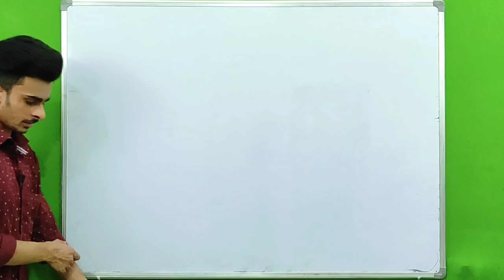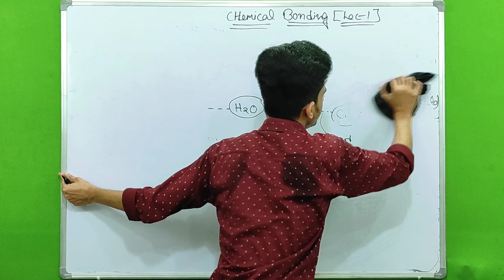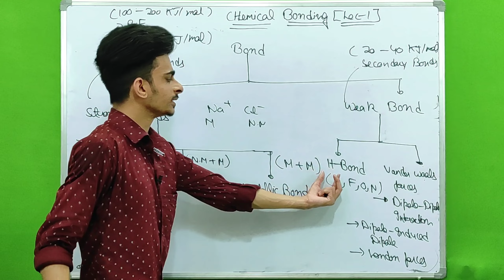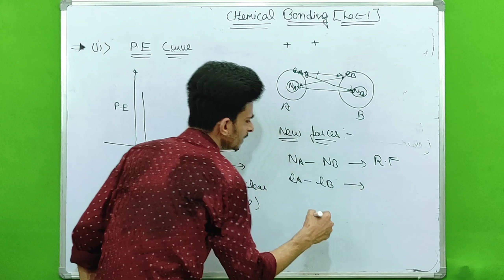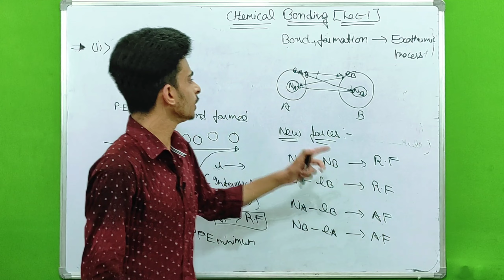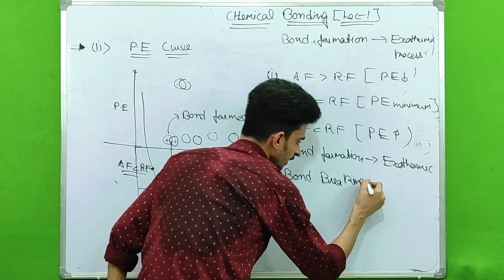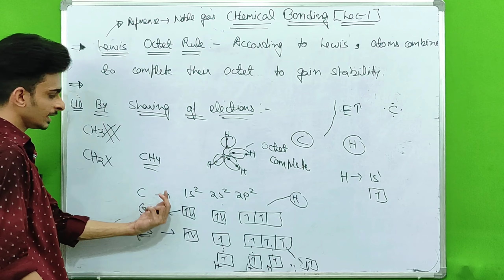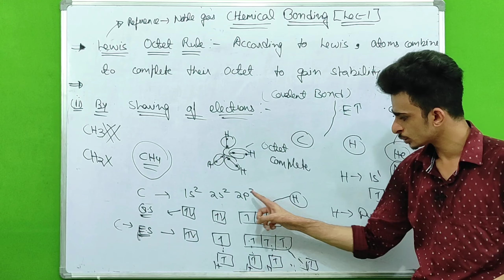Chemical Bonding 01 | Cause of Bonding | Octet Rule | 11/IIT-JEE/NEET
𝗔𝗯𝗼𝘂𝘁 𝗩𝗶𝗱𝗲𝗼 : Hello Janta, Today we are going to start most important chapter of chemistry that is Chemical Bonding.In the very first lecture we deals with  :   1) Introduction
                                                                                                         2) Types of Bonds
                                                                                                         3) Cause Of Bonding
                                                                                                         4) Lewis Octet Rul;e
. Hopes you enjoy the video. Meet you soon in another lecture ( Warning : DPP Solve kar lena next class se pehle)
𝘽𝙀𝙎𝙏 𝘽𝙊𝙊𝙆𝙎 𝙁𝙊𝙍 𝙄𝙄𝙏-𝙅𝙀𝙀 :

𝗖𝗛𝗘𝗠𝗜𝗦𝗧𝗥𝗬 :

1)m.s chouhan (organic)
2) N.avasthi (physical)
3) k. kumar (inorganic)
                                     or
V. k jaiswal

𝗣𝗛𝗬𝗦𝗜𝗖𝗦:

1) H.C.V
2) Cengage (only for mains)
3) Cengage series

𝗠𝗔𝗧𝗛𝗦:

1) Cengage series
2) Cengage ( only mains)

𝗣𝗬𝗤 𝗕𝗢𝗢𝗞𝗦:

1) Disha pyq book

𝘽𝙀𝙎𝙏 𝘽𝙊𝙊𝙆𝙎 𝙁𝙊𝙍 𝙉𝙀𝙀𝙏 :

1) Biology Fingertips
2) Biology Ncert
3) Chemistry Ncert
4) Neet Pyq